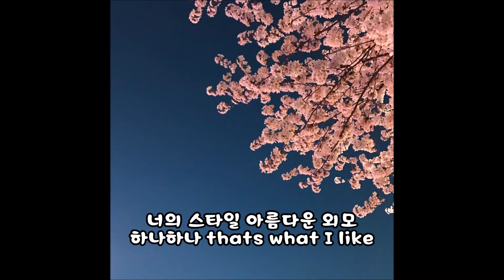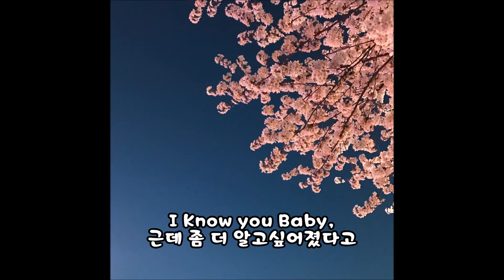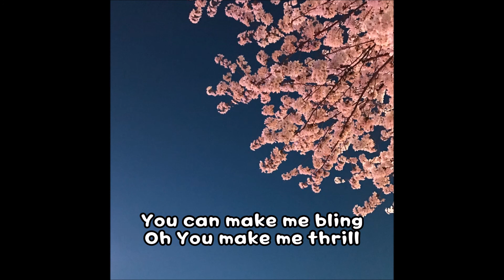전화해(궁금해2)[F_H2de]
너의 고운 눈을 내게 맞추던 날,
나의 계절은 비로소 봄이 되었다.